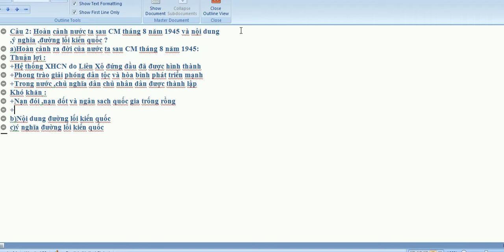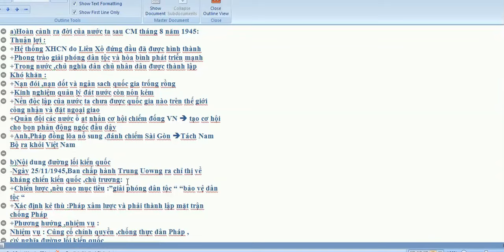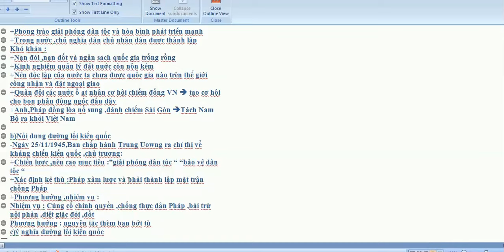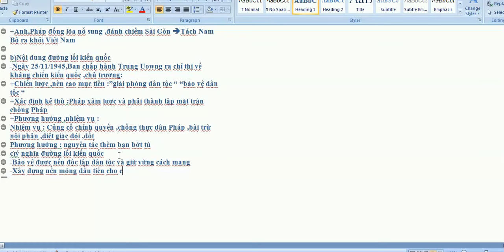Hoàn cảnh nước ta sau CM tháng 8 năm 1945 và nội dung ,ý nghĩa đường lối kiến quốc